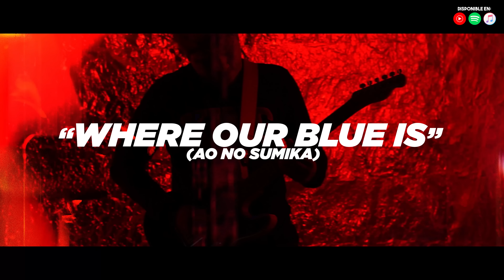JUJUTSU KAISEN - WHERE OUR BLUE IS (AO NO SUMIKA 青のすみか ) OPENING 3 | COVER ESPAÑOL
TEMA: WHERE OUR BLUE IS (AO NO SUMIKA 青のすみか )
ARTISTA ORIGINAL:  @TatsuyaKitani_Official
COVER:  @DanieGreen

Vídeo:
Grabación/Edición: Caleb Geller/Danie Green
Adaptación: Danie Green